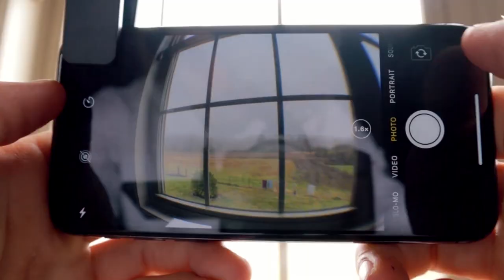DOWNTOWN KANSAS CITY BMX STREET RIDING! *EATING SH*T*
Lol watching Caleb fall every time he tries such a simple trick but yet manages to totally slam never fails to crack me up. Today we hit up some skateparks along with riding Downtown Kansas City at some dope stops with the BOSS Squad! Hope you guys enjoyed this one, bmx is fun.

SC: sk8rdude23
Tik-Tok: @greysonroberts

Peace!